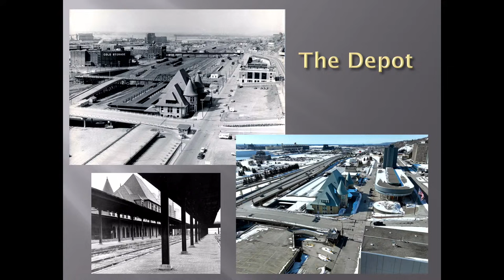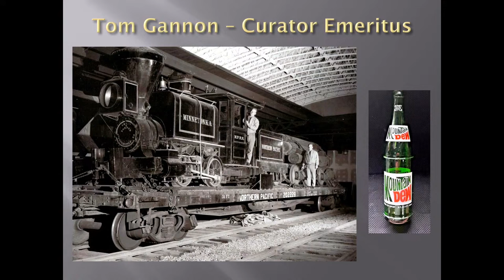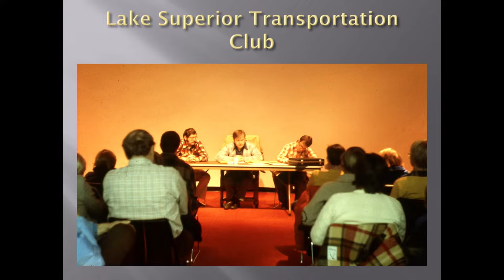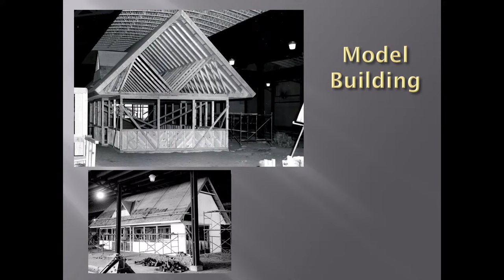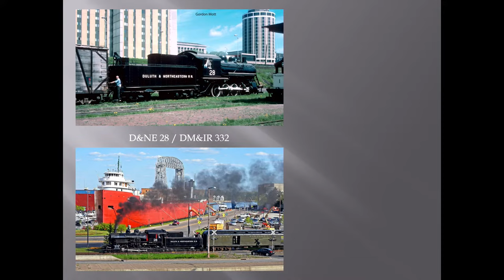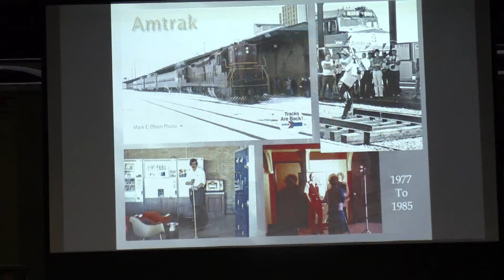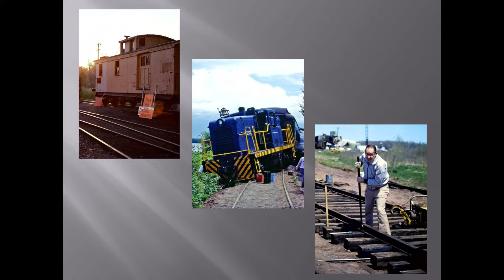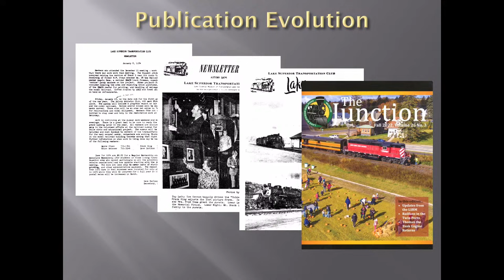50th Anniversary Presentation: The Early Years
The “Early Years” presentation will feature images from the start of the Lake Superior Railroad Museum until the early 1990s. Included will be the Lake Superior & Mississippi’s formative years. Volunteers and staff who helped make the museum what it is today will also be featured.

Tuesday, April 11th in the Lake Superior Railroad Museum at 6:30pm. Admission is FREE for Lake Superior Railroad Museum and St. Louis County Historical Society members and their guests. Use the North Shore Scenic Lobby entrance.